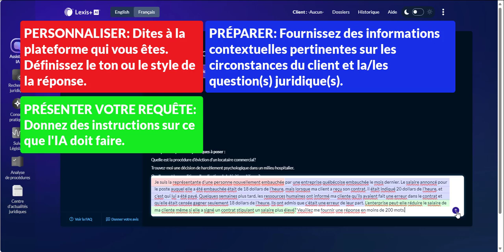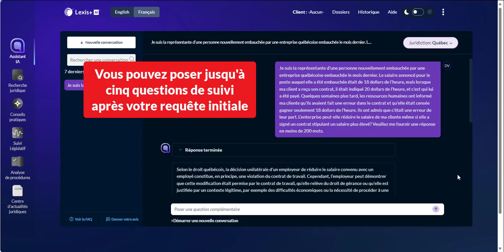Comment poser une question juridique avec Lexis+ AI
Pour plus d'informations, veuillez consulter la page Web suivante pour accéder à nos ressources de formation

Pour télécharger le Guide de la Méthodologie des 5P, cliquez

1. Cliquez sur l'Assistant IA dans le menu Expérience.

2. Sélectionnez "Poser une question juridique" sous "Quelle tâche juridique l'IA peut-elle accélérer pour vous aujourd'hui ?"

3. Si nécessaire, cliquez sur le menu déroulant "Sélectionner la juridiction" et choisissez la juridiction pertinente.

4. Dans la zone de saisie, donnez des détails sur votre question juridique. Rédiger votre requête en utilisant la méthode des 5P pour obtenir le meilleur résultat.

5. PERSONNALISER : Dites à la plateforme qui vous êtes.

6. PRÉPARER : Fournissez des informations contextuelles pertinentes sur les circonstances du client et la/les question(s) juridique(s).

7. PRÉSENTER VOTRE REQUÊTE : Donnez des instructions sur ce que l’IA doit faire.

8. PRODUIRE : Indiquez dans quel format la réponse doit être fournie (par exemple, un courriel ou une lettre). Si le format n'a pas d'importance, ne le mentionnez pas.

9. Appuyez sur Entrée pour obtenir la réponse.

10. PEAUFINER la réponse de la plateforme pour améliorer votre résultat final.

11. Vous pouvez poser jusqu’à cinq questions de suivi après votre requête initiale.

12. Vérifiez la réponse de l’IA pour vous assurer de son exactitude.